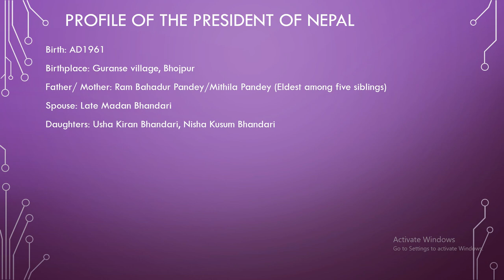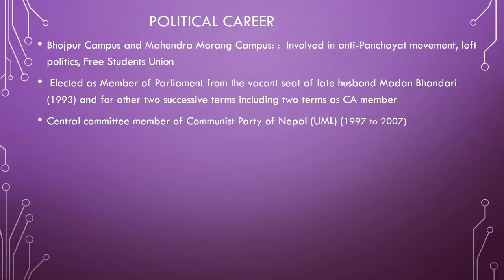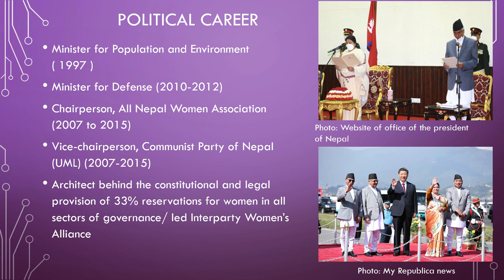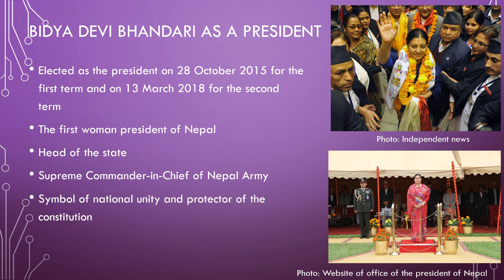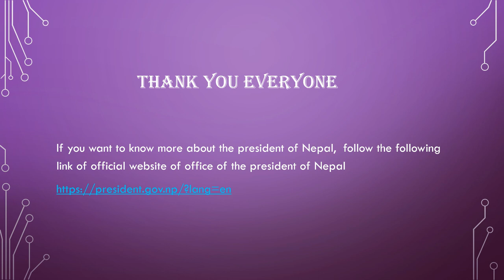Presentation on The President of Nepal | Presentation by Angel Pradhan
The presentation is about the president of Nepal Bidya Devi Bhandari, given by me,  Angel Pradhan in my class (Grade VIII)  as a regular presentation. Here I have talked about short biography of the first female present of Nepal, her political career and her duties as a president.